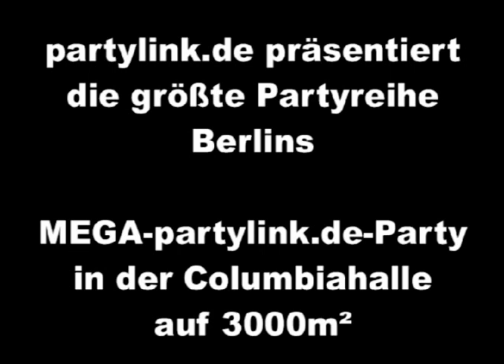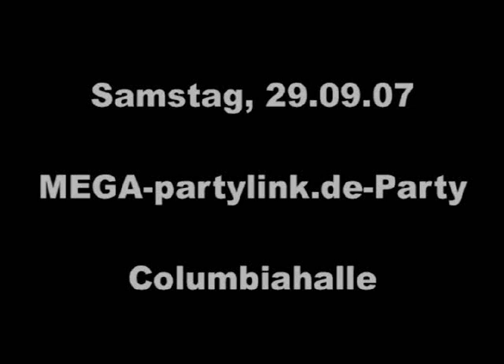Trailer MEGA-partylink.de-Party @ Columbiahalle 29.09.07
Offizieller Trailer zur MEGA-partylink.de-Party am Samstag, den 29.09.07 in der Columbiahalle.